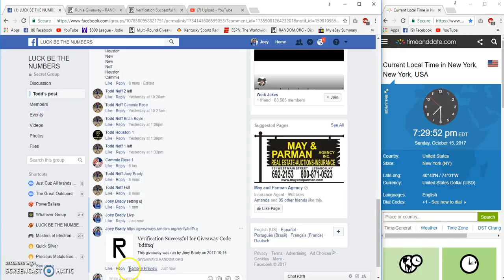LBTN Giants vs Broncos